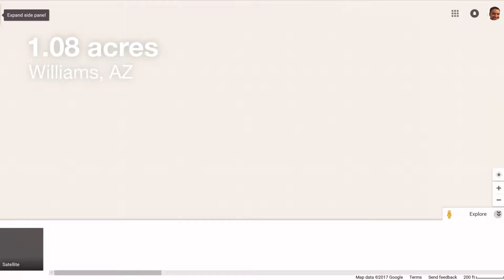1.08 acres Grand Canyon Unit